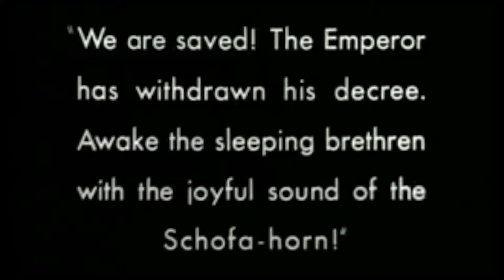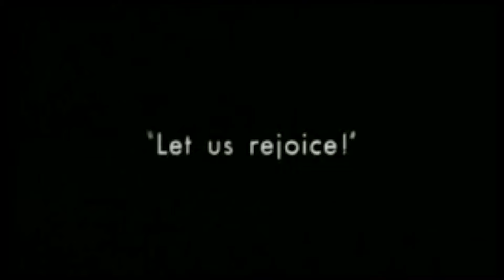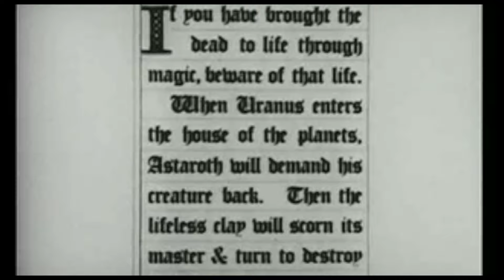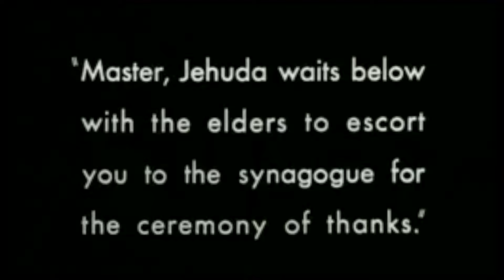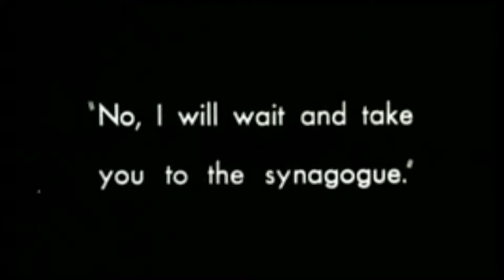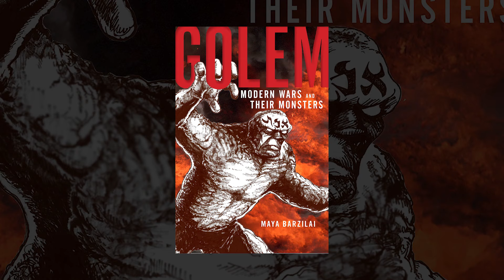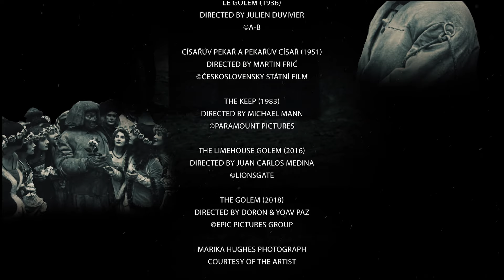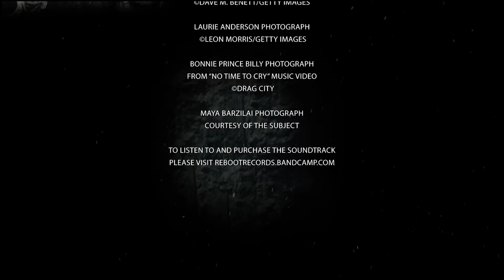Reboot Rescored Presents The Golem Episode 6: The Golem on Screen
In this episode, with Maya Barzilai, author of Golem, Golem: Modern Wars and Their Monsters and Golem, How He Came into the World and associate Professor of Hebrew literature and Jewish culture at the University of Michigan, we delve into the filmmaker himself, his experiences in World War I, and why his passion for The Golem led him to retell this story on film three times. Wegener created The Golem: How He Came Into the World in the shadow of Germany’s powerful defeat in World War I. The film was innovative, not only in its themes and storytelling, but also in its cinematic execution. Using techniques and visual language that is still often mirrored today, Wegener crafted an experience on the silver screen that has managed to survive and reinvent itself with audiences throughout the history of cinema.

This episode is scored by Marika Hughes, an acclaimed cellist and composer living in New York. She is accompanied by guitarist Shahzad Ismaily, who has performed with Yoko Ono, Laurie Anderson, Bonnie Prince Billy, and many others. Shahzad’s aural tapestries work perfectly with Hughes dark drones in this piece, a perfect soundtrack to the Golem.

Reboot Rescored Presents: The Golem
Executive Producers David Katznelson, John Bucher and Torri Yates-Orr
Hosted by Torri Yates-Orr and John Bucher
Featuring the Music of Marika Hughes and Shahzad Ismaily
With Special Guest Dr. Maya Barzilai

Conceived By David Katznelson
Produced and Directed by Noam Dromi

ABOUT REBOOT RESCORED
Reboot Rescored takes historical Jewish films and breathes new life into them with fresh, new scores by contemporary artists.

To listen to and purchase the soundtrack, please visit: rebootrecords.bandcamp.com